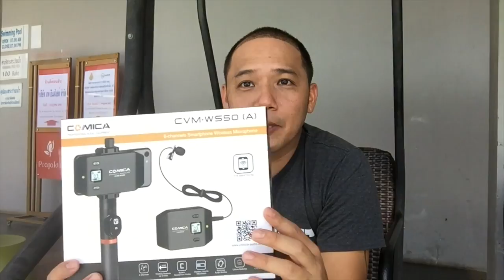Mic COMICA CVM-WM200 และ WM300 ต่างกันยังไง : แกะกล่อง by T3B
Mic Wireless  ไร้สาย 2 ตัวTop จาก COMICA CVM WM200 และ WM300 ต่างกันยังไงซื้อตัวไหนดีกว่ากัน ต้องดู VDO นี้

*** สัญญานความถี่ 48 ช่องสำหรับใช้งานต่างประเทศ ในไทยใช้ได้ 39 ช่องครับ